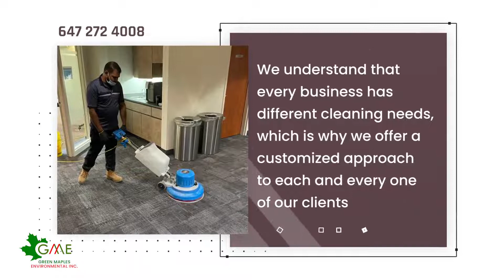Office Buildings and Retail Stores Cleaning | Commercial Cleaning Services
From office buildings and retail stores to factories and warehouses, we have the experience and expertise to get the job done right. We understand that every business has different cleaning needs, which is why we offer a customized approach to each and every one of our clients. We will work with you to develop a cleaning plan that meets your specific needs and budget. Whether you need daily, weekly, or monthly service, we can tailor a plan that fits your schedule and your budget.